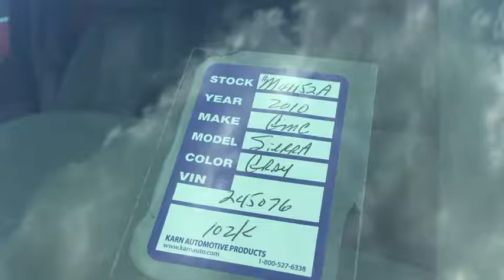2010 GMC Sierra 1500 Memphis, Collierville, Bartlett, Germantown, Lakeland, TN M41152A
2010 GMC Sierra 1500
2010 GMC Sierra 1500 SLE - Stock#: M41152A - VIN#: 3GTRCVE04AG245076

* Named a 2010 Best Overall Value by Intellichoice. A 2010 Consumer Digest Best Buy Award winner and Named a 2010 Consumer Guide recommended Buy. This is a great truck for work or play.